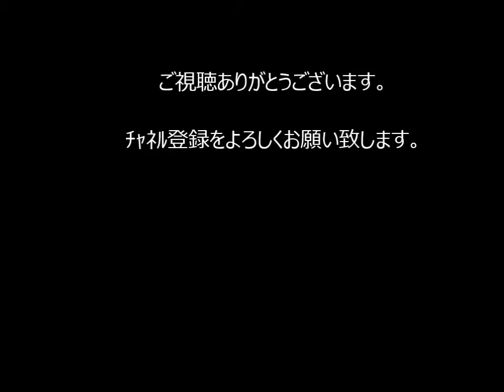【爆笑】失敗の可愛さがヤバイ【犬】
犬は誠実に生きるために失敗も色々やらかす。

●赤ちゃんを笑わせるハスキー犬が超かわいい・犬と赤ちゃん絶妙な関係! 仲良しすぎる!

●暑すぎてプールで過ごす犬たちが超かわいい・めっちゃ気持ち良さそう

●「甘えん坊犬」自分を赤ちゃんのように思っているサモエド犬・抱っこして♡ 飼い主に甘えるサモエド犬が超可愛い

もし、この動画で使われているコンテンツ（音楽や画像、映像）を
所有しており私のチャンネルに表示したくない場合は、

(恐れ入りますが(アットマーク)を@に変更して下さい)